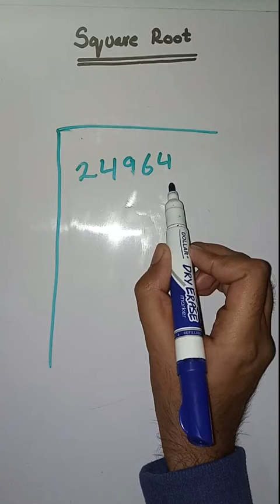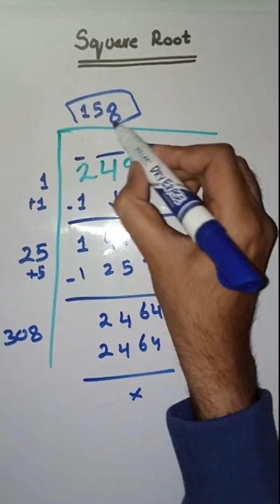Square root | how to find square root | square root of 24964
FBISE Academy